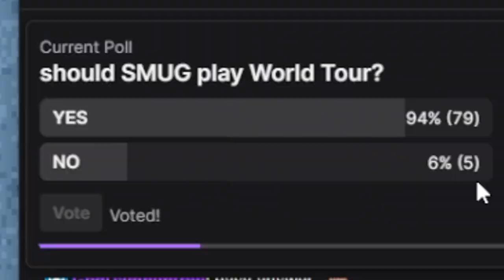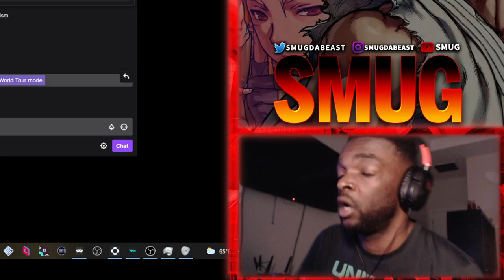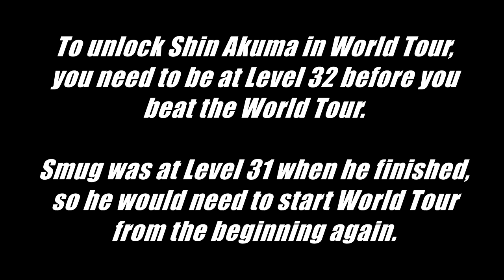SMUG PLAYS STREET FIGHTER ALPHA 3 WORLD TOUR!